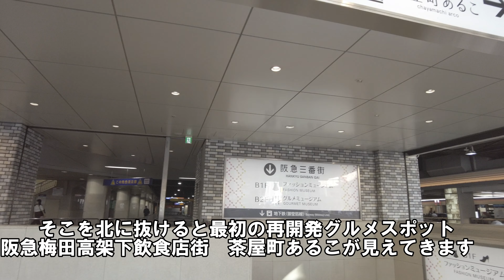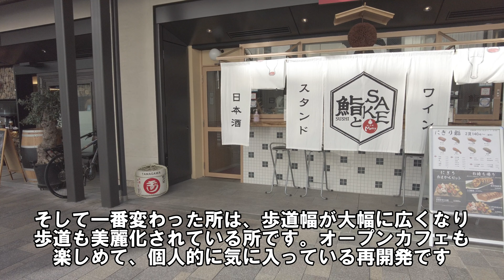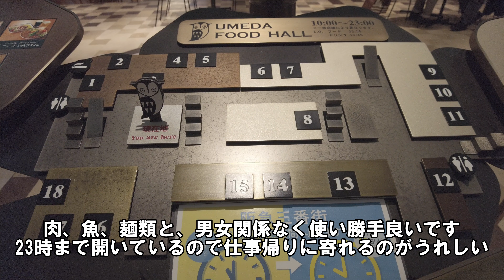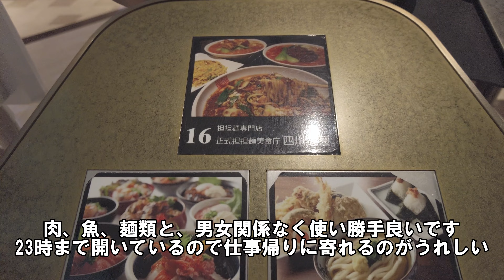【大阪】阪急梅田駅周辺に出来た最新グルメスポットをまとめて撮影してきた【再開発】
阪急梅田駅周辺で再開発されたグルメスポットをまとめて撮影してきました。大阪駅、阪急梅田駅周辺は高層ビルの再開発だけではなくグルメスポットの開発に各社力を入れています。その結果、古びた印象のあった阪急梅田駅北側は完全にお洒落なスポットに変わっています。
決して通勤通学だけでなく、大阪旅行の際に使うも良し、グループでもおひとり様でも、使い勝手の良いスポットだと思います。
グルメスポットともう一つ、紀伊国屋書店の隣にあった古書街もリニューアルされていますのでそちらも紹介しています
ランチ・ディナー共に使えてお酒の提供もあり。オススメです

使用機材（実際に使っている物しか紹介してません)
camera:DJI pocket 2 クリエーターズコンボ
anker soundcore 2
梅田で泊まるならインターゲート大阪

コメント大歓迎です。色々な意見聞かせてください

今回紹介したスポット
茶屋町あるこ